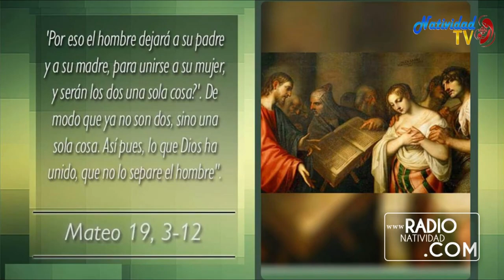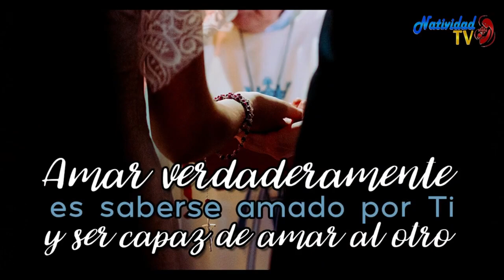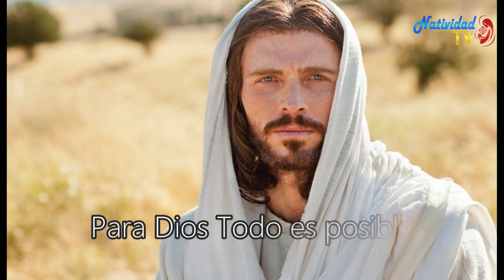EVANGELIO DE HOY | Pbro. Juan Carlos Gómez Yánez / Viernes, 18/08/2023